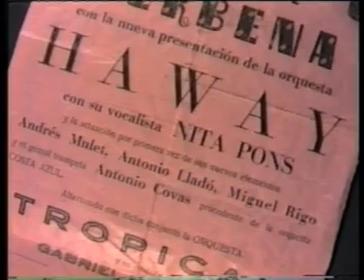Los gaiatos de Mulet 1ª parte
Estudiante en los Teatinos de Son Españolet, herrero en Es Palmer de Campos, cantante(estilista) por medio mundo, herrero profesional, y de jubilado, miniaturista de la madera, siendo famoso en el mundillo de los "gaiatos"(bastones artísticos).